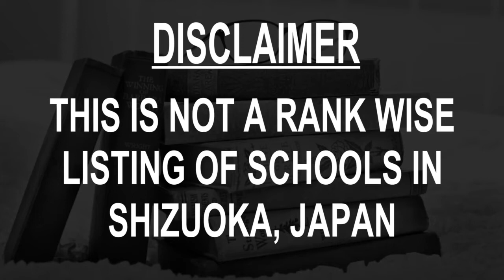Best Schools around Shizuoka, Japan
Must Watch.. Best Schools around Shizuoka, Japan

Listed Schools:

Liberty English School
Shizuoka Shiritsu Tamagawa Elementary School
Shizuoka International School
Shizuoka Shiritsu Warashina Junior High School
Shizuoka Shiritsu Shizuhata Junior High School
Shizuoka Kenritsu Shizuokakitatokubetsushien School
Shizuoka Shiritsu Miwa Elementary School
Shizuoka Shiritsu Tamakawa Junior High School
Liberty English School
Naraosho School

This is not the listing of Top Schools around Shizuoka, Japan, it's the list of best Schools around Shizuoka, Japan as per the ratings given by our users.